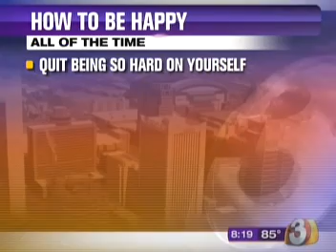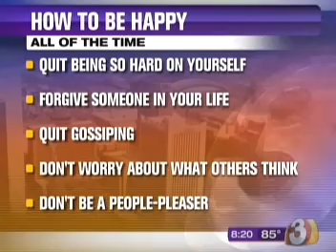Mike Lindstrom from Ask Dan & Mike: Turning Yourself On and Being Positive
Mike Lindstrom Coach is talking about being positive and uplifting during tough economic times.